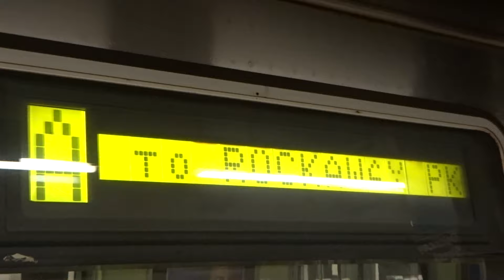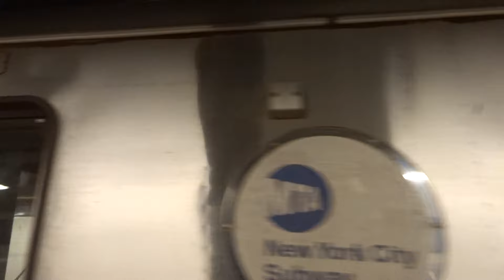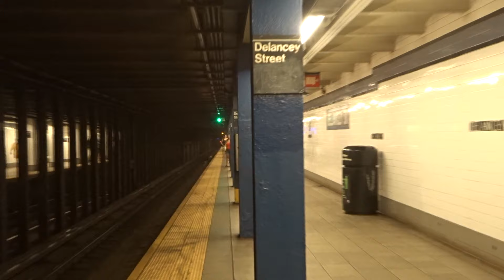NYC Subway Special: Rockaway Park-bound R46 (A) Entering & Leaving Delancey Street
Taken on 7.23.15. Due to the MTA being required to make Sandy-related repairs in the Cranberry Street Tubes, (A)(C) service ran on the (F) line to/from West 4th Street to Jay Street-MetroTech in both directions. Additionally, due to work being performed, Lefferts Boulevard-bound (A) service was re-routed to Rockaway Park-Beach 116th Street (S) station.